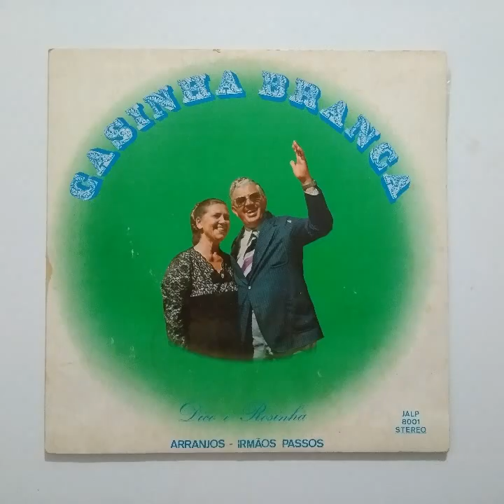DICO & ROSINHA, CASINHA BRANCA.